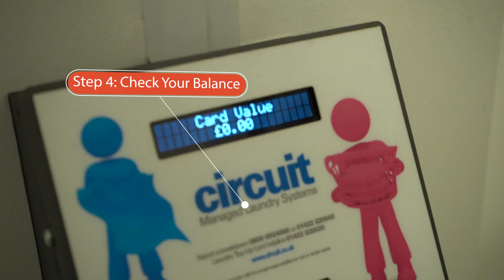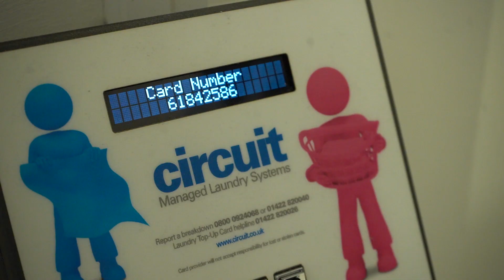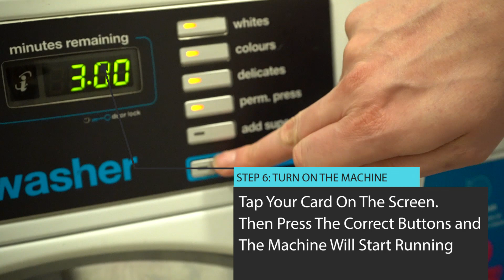Kaplan Laundry Room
How to use the laundry facilities at the Globe and Franklin Point, Glasgow.